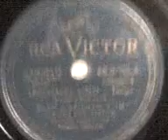Leguizamo Solo Juan D'arienzo.3gp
El Tango Leguizamo Solo interpretado por Juan D'arienzo en una vieja Victrola
RCA Victor High master Voic de los años 40 propiedad de Claudio Ottaviani